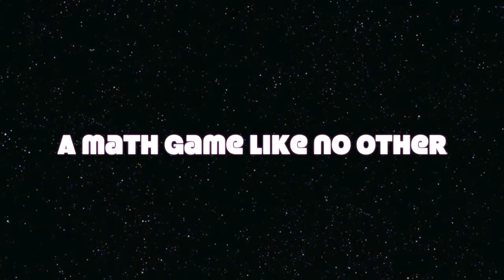Math Guardians Mini Trailer HD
BATTLE WITH THE POWER OF MATH!

For the first time ever, real-time fighting and arithmetic merge to
present Math Guardians, an arcade-style math fighting game! Set in
a world where the native creatures defend their planet from an
invading mechanical alien force, the game features 2D fighting in
glorious HD with simple directional taps and uses in-game arithmetic
to charge up attacks. Awesome boss battles, dynamic animation,
unlockable creatures with unique attacks, and a leaderboard integrated
with Game Center encourage players to bring their A+ game!

Key Features:
- Redefining FUN and learning by encouraging players to practice math.

- Test your skills in addition, subtraction, multiplication, and
division fighting awesome enemy bosses.

- Simple 2D fighter gameplay using only directional taps.

- Unique attacks like flames and electricity for each creature present
the player with different playing styles.

- Eight playable creatures with different special attacks.

- Six dynamic stages for battle.

- A purely math practice mode for honing arithmetic skills.

- Campaign Story Mode

- An interactive "Getting Started" tutorial